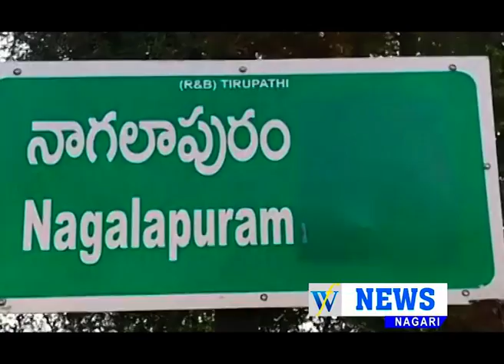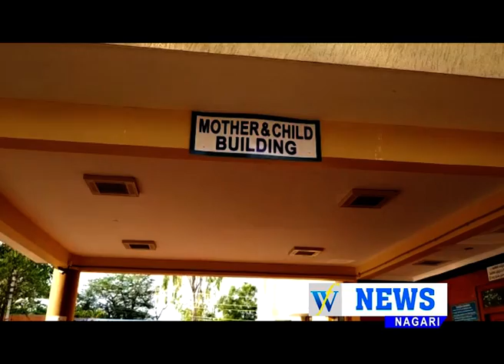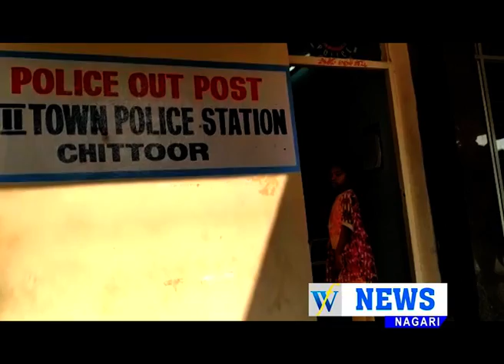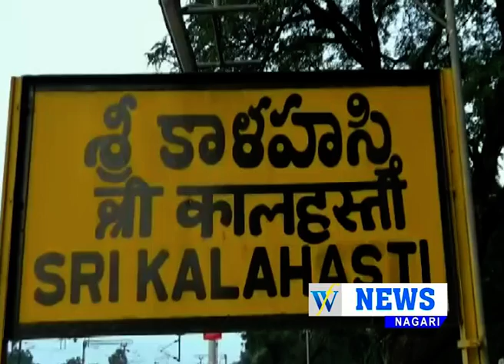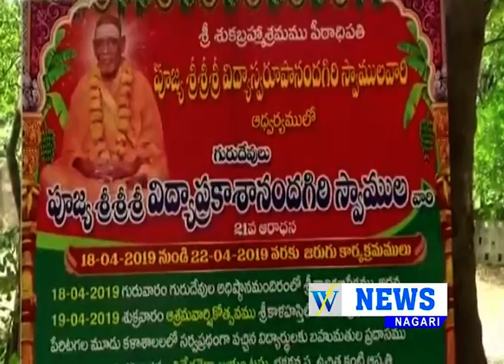22 04 2019 WF NEWS